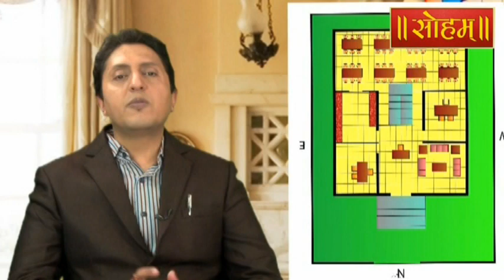Vastu Shastra 08 (Hindi)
Renowned Vastu Scientist Ar. Mayank Rawal Giving Knowledge about principles affecting interior Design, Architecture, science of energy ,climate, myth and non destructive principles of indian science